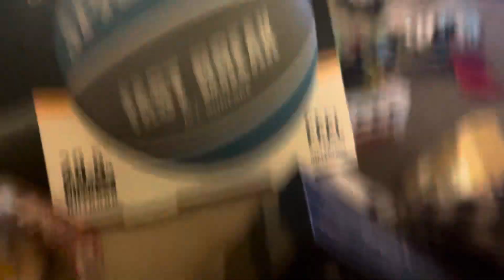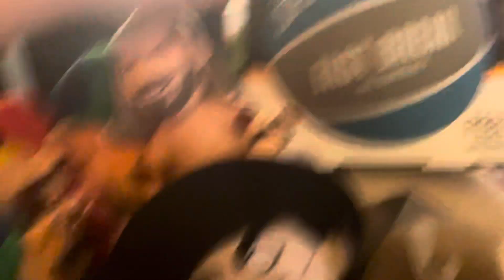MERRY CHRISTMAS 2023 - everything I got for Christmas